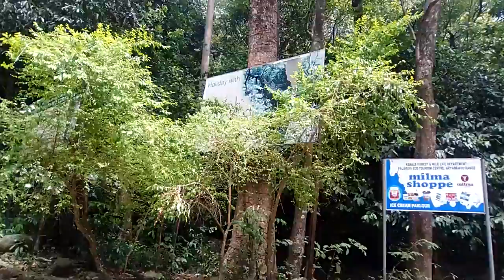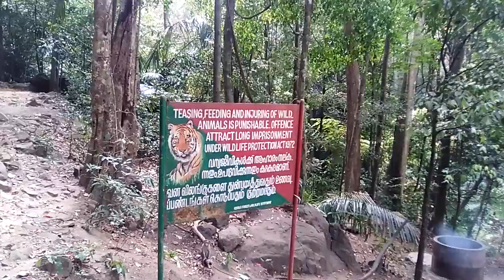Paseamos y arreglamos el mundo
Sólo son ideas mientras aparecen soluciones